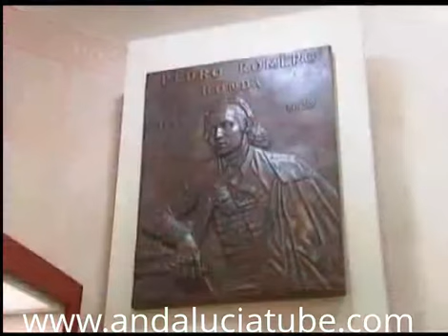Die wichtigsten Feste in Andalusien ( Deutsch speech )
Der Jahreskalender Andalusien umfasst zahlreiche interessante Fiestas und Feiertage. Zu diesen Gelegenheiten kommt nicht nur die Vielfalt und Raffinesse des andalusischen Handwerks, seiner Gastronomie und Folklore zum Ausdruck, sondern auch der kraftvolle Charakter des andalusischen Volks.